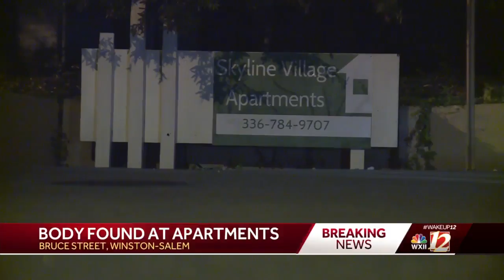Body found at Skyline Apartments